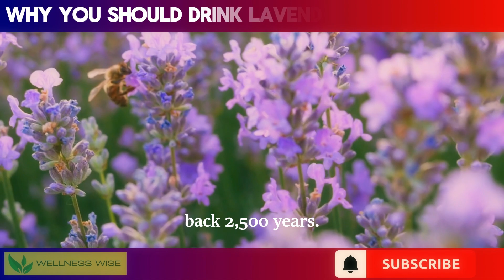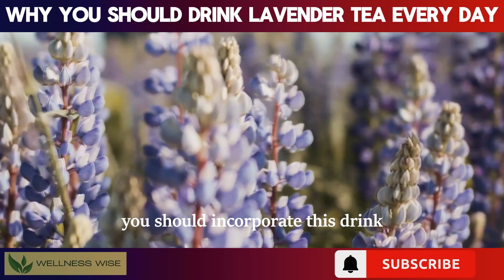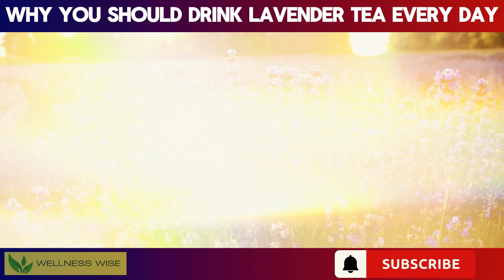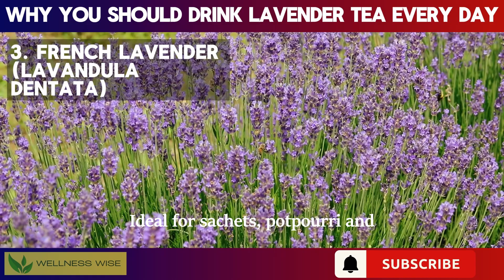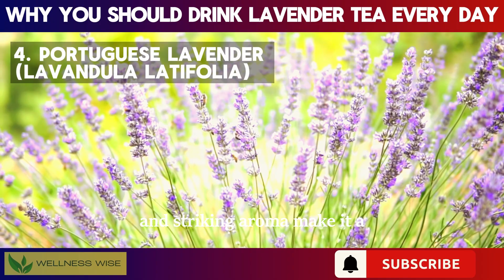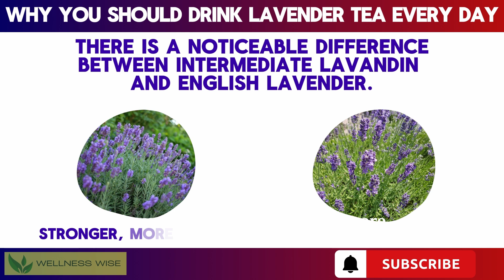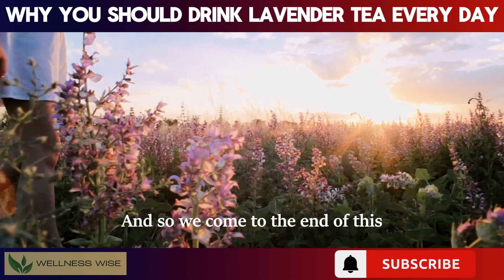What Happens If You Drink Lavender Tea Daily (Lavender Tea Benefits)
Indulge in the soothing world of lavender with our latest video!  Discover the incredible benefits of lavender tea and learn why making it a daily ritual can transform your well-being. From enhancing sleep quality to promoting overall health, this herbal elixir packs a punch. In this video, we'll explore the step-by-step process of crafting your own aromatic lavender tea at home, ensuring you reap all the rewards. Discover the medicinal wonders of lavender, from its essential oil to its healing benefits, as we unravel the secrets behind this natural remedy. Don't miss out on the chance to elevate your daily routine with the calming power of lavender – your mind and body will thank you!

TIMESTAMPS:

0:00 Introduction
1:26 Health benefits of lavender tea
10:14 How to grow lavender?
10:48 What are the types of Lavender?
12:12 How can Lavender be used?
15:23 How to produce Lavander tea?
16:31 Risks and Side Effects of Lavender